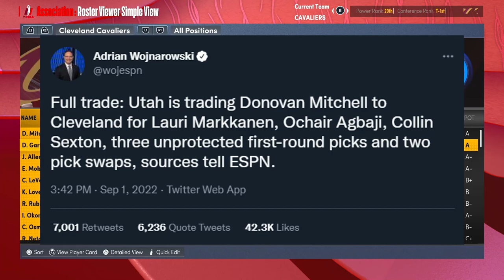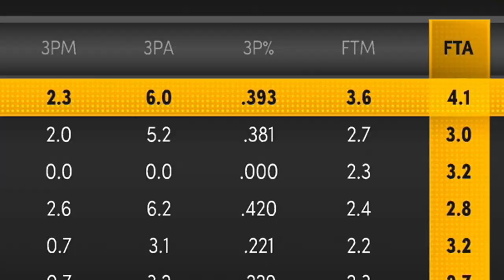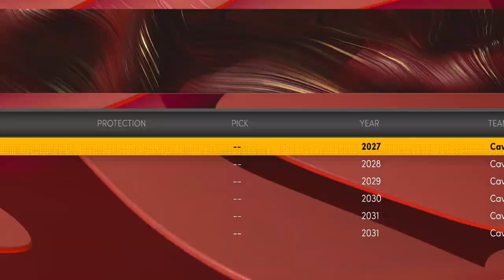The Donovan Mitchell Cavaliers Simulation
Donovan Mitchell has been traded to the Cavs